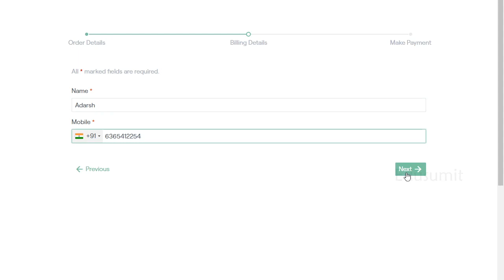KCET Counselling Support 2023 // Best online KCET Counselling Guidance till admission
Watch complete Video for complete details regarding this support !!